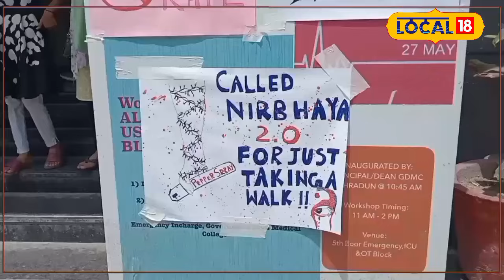Kolkata Doctor Case: Doon Hospital के डॉक्टर हड़ताल पर, Kolkata Murder Case पर विरोध तेज!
Recently, after the murder of a female doctor in Kolkata, the doctors of Uttarakhand have also started a movement. After Dehradun's AIIMS Rishikesh, now doctors of Doon Hospital have also gone on strike.  He says that the white color which is a symbol of peace will now bring revolution. He called the murder of a woman in Kolkata as Nirbhay 2.0. The women doctors working in Doon Hospital said that there is a lot of struggle in their profession whether it is night shift or day shift.
हाल ही में कोलकाता में एक महिला डॉक्टर की हत्या के बाद उत्तराखंड के डॉक्टर होना भी आंदोलन शुरू कर दिया है. देहरादून के एम्स ऋषिकेश के बाद अब दून अस्पताल के डॉक्टर भी हड़ताल पर बैठ गए हैं.  उनका कहना है कि जो सफेद रंग शांति का प्रतीक होता है अब वही क्रांति लेकर आएगा. कोलकाता में महिला की हत्या को उन्होंने निर्भय 2.0 कहा. वही दून अस्पताल में कार्य करने वाली महिला डॉक्टरों ने बताया कि नाईट शिफ्ट हो या डे शिफ्ट  उनके पेशे में बहुत संघर्ष है.